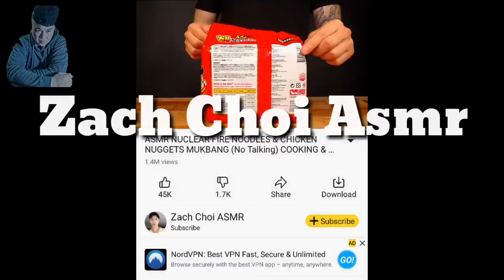ASMR MUKBANG PHENOMENON